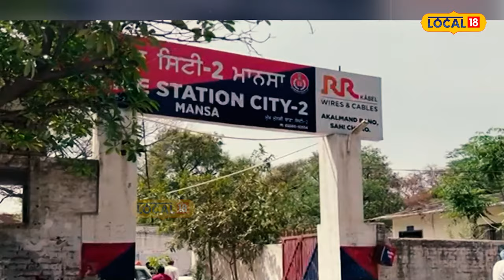Mansa news ਮਾਤਾ ਚਰਨ ਕੌਰ ਦੀ ਬਣਾਈ ਨਕਲੀ ਮੋਹਰ, ਫਰਜ਼ੀ ਕਾਗਜਾਂ ਦੇ ਅਧਾਰ ’ਤੇ ਲਗਵਾਉਣੀ ਸੀ ਅੰਗਹੀਣ ਪੈਨਸ਼ਨ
ਮਾਤਾ ਚਰਨ ਕੌਰ ਦੀ ਬਣਾਈ ਨਕਲੀ ਮੋਹਰ...ਫਰਜ਼ੀ ਕਾਗਜਾਂ ਦੇ ਅਧਾਰ ’ਤੇ ਲਗਵਾਉਣੀ ਸੀ ਪੈਨਸ਼ਨ